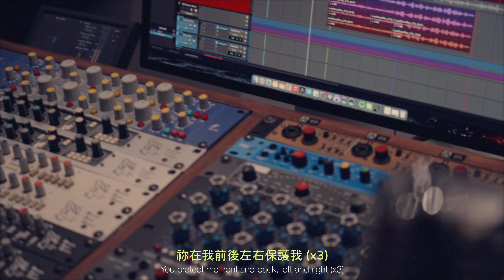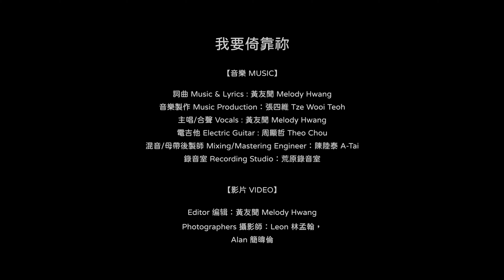【我要倚靠祢 / I Will Trust In You】官方音樂版 Official Music Video｜黃友聞 Melody Hwang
【我要倚靠祢 I Will Trust In You】
詞曲 Written by：黃友聞 Melody Hwang
經文 Scripture：詩篇 Psalm 91

我要倚靠祢  我必不至羞愧
I will trust in you and I shall not be ashamed
倚靠祢   我必不至羞愧 yea, Oh
Trust in you and not be ashamed, yea

住在至高者隱密處的人
Those who dwell in the shelter of the Most High
必住在全能者的蔭蔽下
will abide in the shadow of the Almighty
我要論到耶和華說
I will say to the Lord,
祢是我的避難所 yea
You are my refuge, yea
祢必用自己翎毛遮蔽我
You will cover me with your feathers,
我要投靠在祢的翅膀下
And under Your wings I will find refuge
必不怕黑夜的意外驚駭
I will not fear the terror of the night

祢是我的倚靠
You are my trust
安全堡
My strong tower
測不透的愛
Unfathomable love
是我的山寨
My fortress
祢是我的倚靠
Oh 安全堡
Oh, My strong tower
測不透的愛
Unfathomable love
是我的山寨
My fortress

我的眼目要定睛祢 (x2)
My eyes are set on You (x2)
我的幫助從祢而來
My help comes from You

祢在我前後左右保護我 (x3)
You protect me front and back, left and right
我可以倚靠祢
I can trust in You

Credits:

【音樂 MUSIC】
詞曲 Music & Lyrics : 黃友聞 Melody Hwang
音樂製作 Music Production：張四維 Tze Wooi Teoh
主唱/合聲 Vocals : 黃友聞 Melody Hwang
電吉他 Electric Guitar : 周顯哲 Theo Chou
混音/母帶後製師 Mixing/Mastering Engineer：陳陸泰 A-Tai
錄音室 Recording Studio：荒原錄音室

【影片 VIDEO】
Editor 编辑：黃友聞 Melody Hwang
Photographers 攝影師：Leon 林孟翰，
Alan 簡暐倫